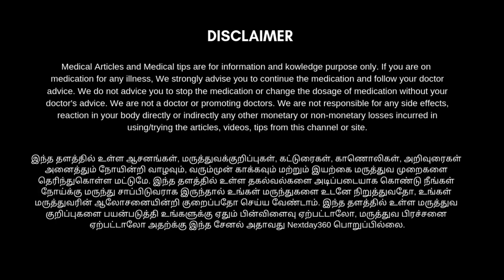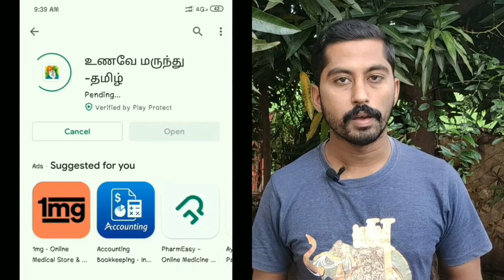How to get rid of dark underarms | Lighten dark inner thighs | அந்தரங்க பகுதியில் உள்ள கருமை மறைய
தொடை இடுக்கில் உள்ள கருமை நீங்க | அந்தரங்க பகுதியில் உள்ள கருமை மறைய | Lighten dark inner thighs | Nextday360

 உடலில் கருமையான பகுதிகளை வெள்ளையாக்க சில இயற்கை வழிகள் உண்டு. உதாரணமாக தொடையின் பின் புறம் தொடையின் அடிப்புறம் மற்றும் தொடையின் இடுக்குகளில் படிந்துள்ள  உள்ள கருமை களை போக்கவும்.

உங்கள் அந்தரங்க பகுதியில் அதிக வியர்வையின் காரணமாக ஏற்படும் கருமையை போக்கவும், அரிப்பு மற்றும் எரிச்சலை தடுக்கவும். இருக்கமான உள்ளாடைகள் அணிவதால் ஏற்படக்கூடிய கருமையை நீக்கவும், சிலருக்கு கழுத்தில் ஏற்படுகின்ற கருமைகள் மறையவும்.

 பலருக்கு கை, கால், மூட்டுகளில் ஏற்படுகின்ற கருமைகள் மறையவும்.
வாயைச் சுற்றியுள்ள பகுதிகளில் ஏற்பட்டுள்ள கருமை மற்றும் அக்குள்களில்  உள்ள கருமை மறைய இந்த டிப்ஸ் உதவி செய்யும்.

 உடலின் அனைத்து பகுதிகளிலும் இருக்கக்கூடிய கருமையை போக்க இந்த காணொளியை உங்களுக்கு உபயோகமாக இருக்கும் முழுவதுமாக காணொலியை பாருங்கள் பயன் அடையுங்கள்.

நமது உணவேமருந்து-தமிழ் Android application னை download செய்யாதவர்கள்
ஐ அழுத்தி மறக்காமல் download செய்து கொள்ளுங்கள். அனைத்து தகவல்களும் உடனே உங்களை வந்து சேரும் .